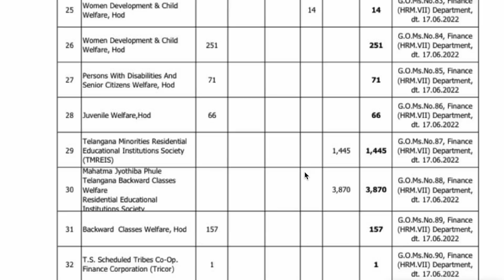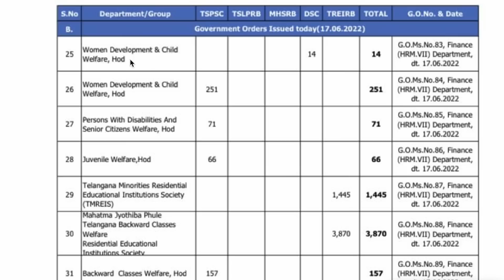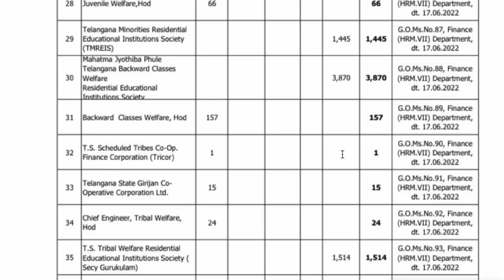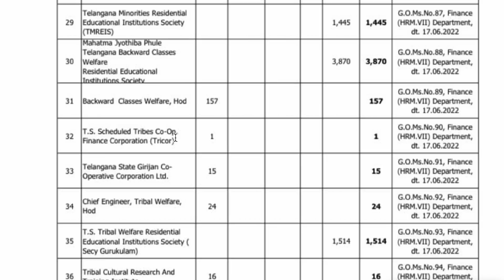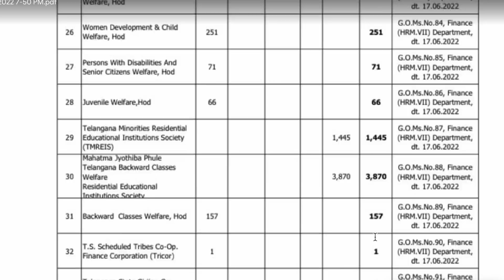💥 నిరుద్యోగులకు శుభవార్త| 10 వేల పోస్టులకు అనుమతి| Telangana Gurukulam Notification 2022